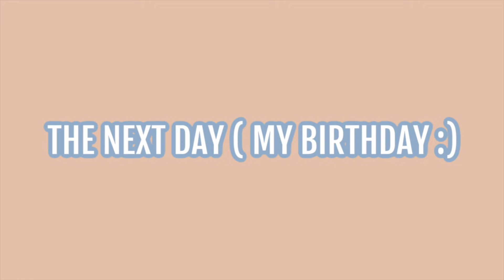DAYS IN MY LIFE | Road trip with toddler & newborn + birthday celebration!